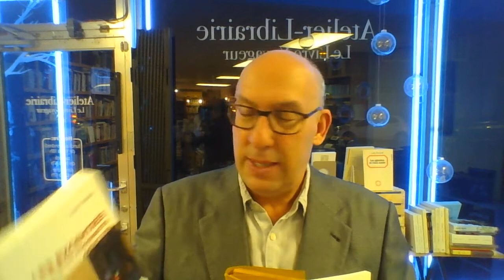SONA RAIZISS : LA POÉSIE AMÉRICAINE MODERNISTE, 1910-1940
Après plusieurs tentatives d’enregistrements infructueuses, j’ai dû me résoudre à reprendre mon vieux clou. Accessoirement je lis des livres, mais en fait, je lis des bibliothèques, métalecteur. Williams Carlos Williams : REGARDEZ, TOUCHEZ, ÉCOUTEZ !